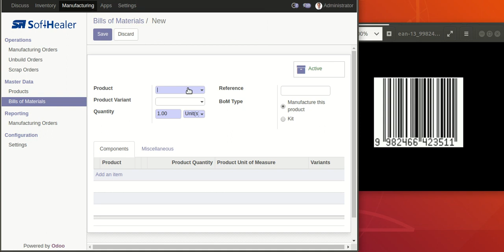BOM barcode scanner Odoo